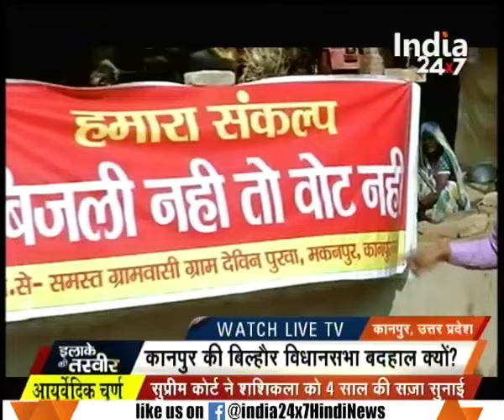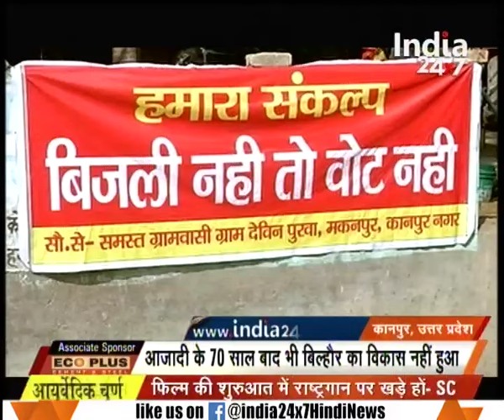Report : Bilhaur, Kanpur still seeks basic facilities of electricity, education and water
Bilhaur, Kanpur still seeks basic facilities of electricity, education and water. Watch complete news story to get the detailed news updates!